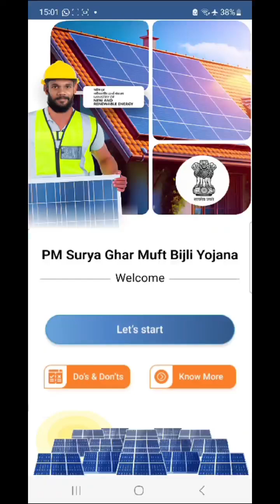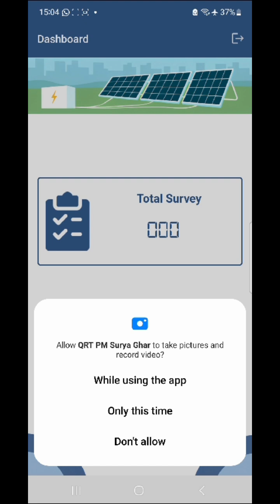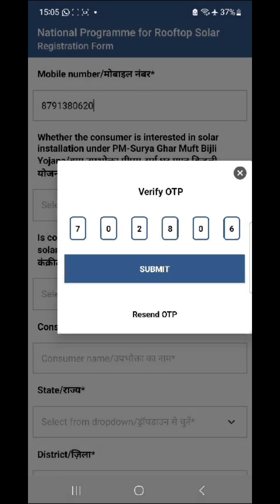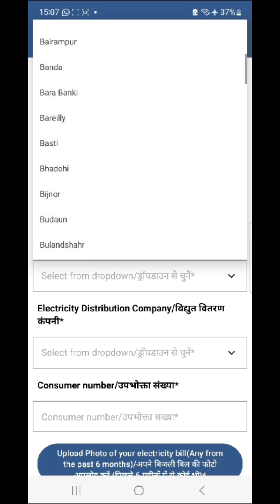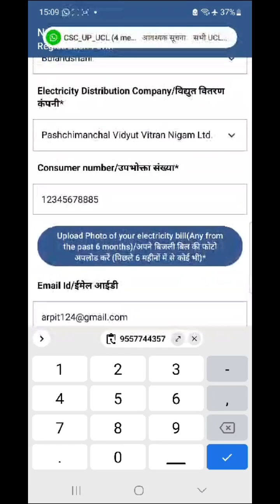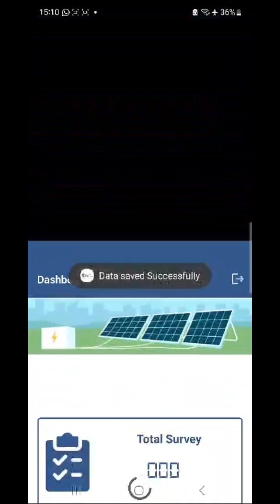PM solar roof top yojna2024/ how to apply free pm solar Yojana#solaryojna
PM solar roof top yojna/ how to apply free pm solar Yojana2024#solaryojna

2nd cam- vivo v21

50MM LENS -

CAMERA TRIPOD - dddhkhk ​

TRIPOD FOR MOBILE  :-  digitek lw550